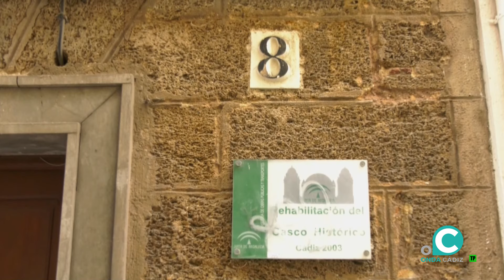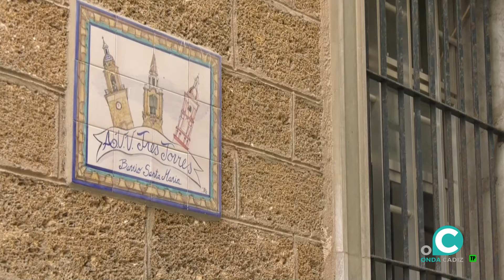CÁDIZ CONTIGO 26 03 2024 ONDA CADIZ TV